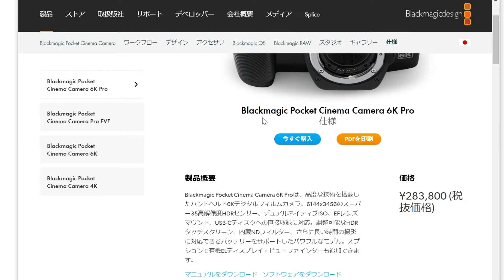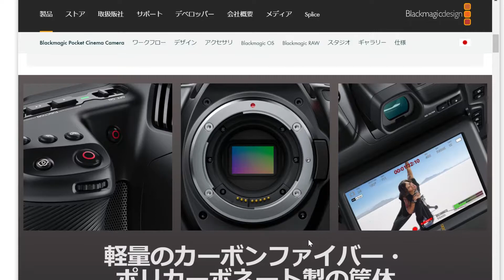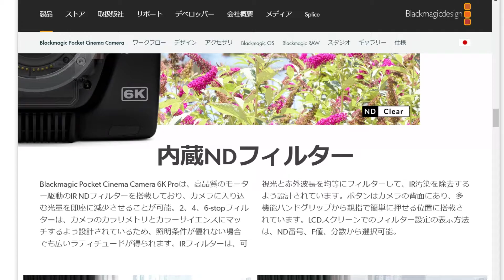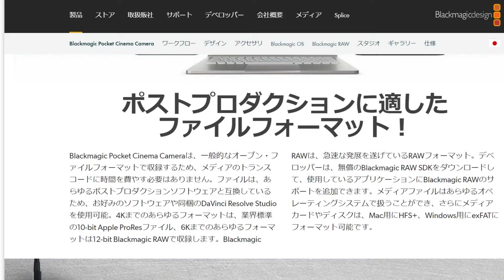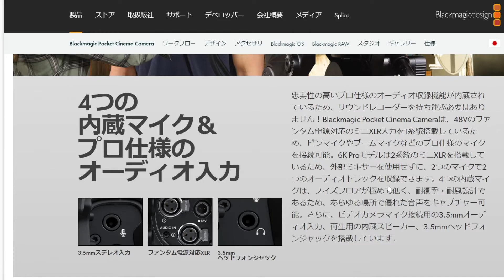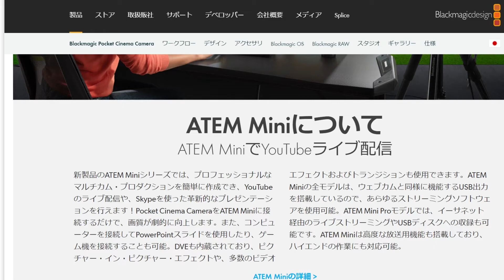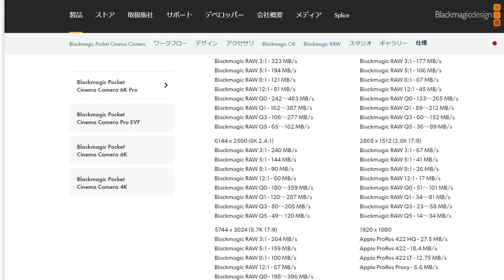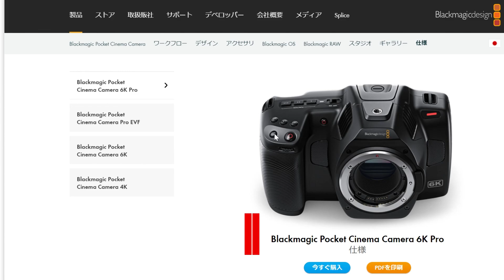シネマカメラ BMPCC6kProは買いなのか？ 個人的な感想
カメラを持ってバイクで旅行に行ったりするチャンネルです

最初に買うべきマイクロフォーサーズおすすめ標準レンズを紹介

使用機材
1カメ Panasonic LUMIX GH5S
2カメ Panasonic LUMIXGH5
3カメ Sony α6400
4カメ GoproHero9
5カメ SONY α7sⅢ
レンズ
24mm F1.4 GM
Planar T* FE 50mm F1.4 ZA

マイク
RODE Wireless GO